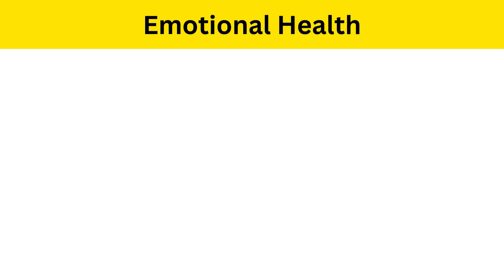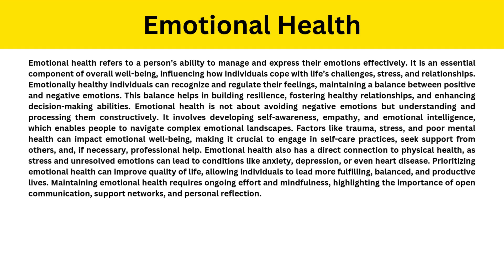Short Paragraph on Emotional Health